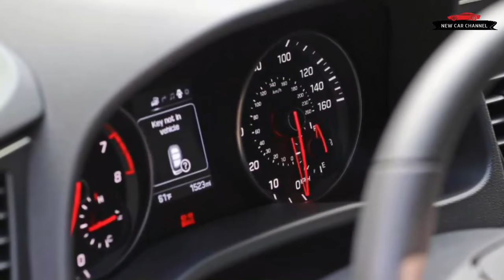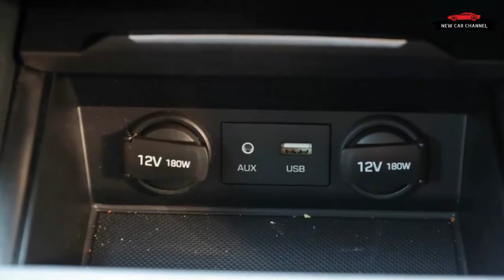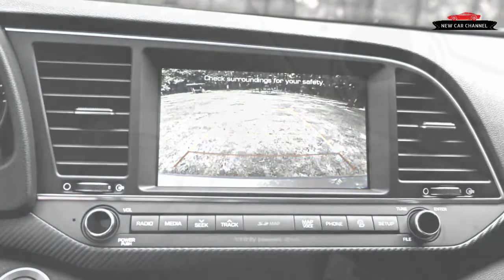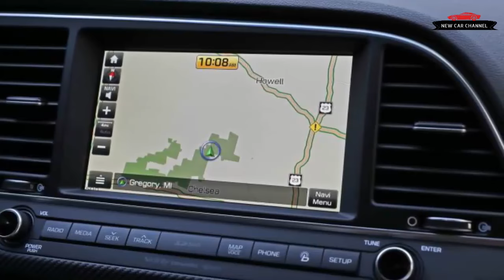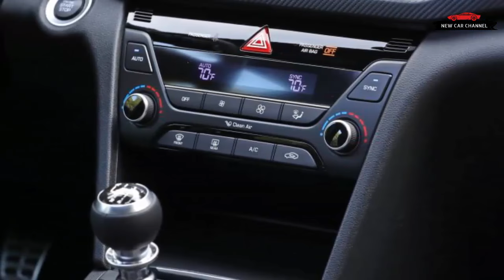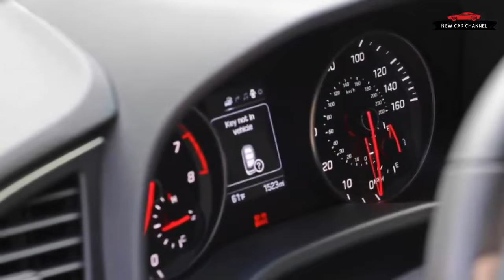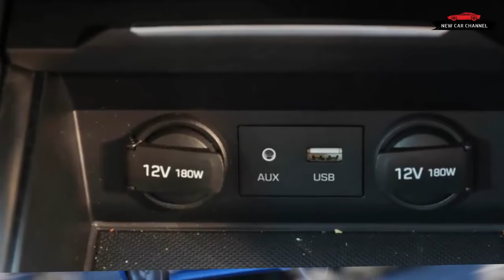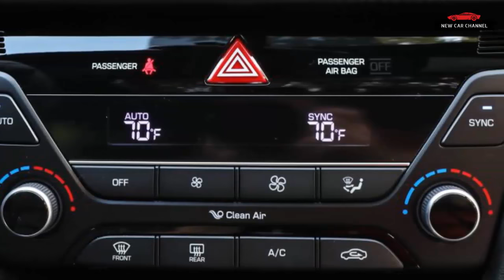REVIEW NEW CAR: 2017 HYUNDAI ELANTRA SPORT - FIRST DRIVE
REVIEW NEW CAR: 2017 HYUNDAI ELANTRA SPORT - FIRST DRIVE REVIEW
Today i review the new car: HYUNDAI ELANTRA SPORT 2017. I'm sure you'll enjoy this after watching my video. Thanks a lot !